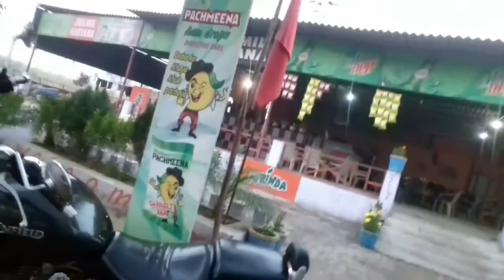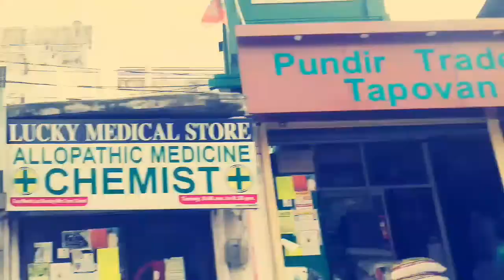Auli, Uttarakhand Day 1...Road Trip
We started early from delhi and reached rishikesh in the afternoon...this is the video of day one...Auli is an important ski destination in the Himalayan mountains of Uttarakhand, India. Auli is also known as a 'bugyal' in the regional language which means meadow. Some experts consider Auli to be one of the best ski resorts in the world. Auli is less known ski destination than Shimla, Gulmarg or Manali. It was only in the recent time, after the creation of new state Uttarakhand (formerly Uttaranchal) carved out from Uttar Pradesh, Auli was marketed as a tourist destination. The state is called "Dev Bhoomi" which means "Land of Gods" as there are important pilgrimage destination in this state mainly the 'Char Dham' (Gangotri-Yamunotri-Kedarnath-Badrinath). Auli lies on the way to Badrinath. Auli is blessed with a breathtaking panoramic view of the lofty peaks of the greatest mountain range in the world, the Himalayas. The slopes here provide enough thrill to professional skier and novice as well. The Garhwal Mandal Vikas Nigam Limited (GMVNL) a govt agency which takes care of this resort have imported snow beater to maintain slopes. Auli also boasts the Asia's longest - 4 km - cable car (Gondola). It also has a Chair Lift and a Ski-Lift. Apart from Skiing there is an interesting trek route also. There is a training facility of Indo-Tibetan Border Police. A small temple having connection to great epic Ramayana is also present. Best time to visit is last week of Jan to first week of March for skiing. Though weather is highly unpredictable.
auli snowfall,
auli trip,
auli in march,
auli video,
auli 2018,
auli,
auli weather,
auli in winter,
auli tour,
auli hill station,
auli hotels,
auli auli,
auli artificial lake,
allu arjun,
auli at night,
auli and claire,
auli bike trip,
auli by road,
auli by car,
auli best time to visit,
auli budget,
auli by bus,
auli bauli,
auli beauty,
auli badrinath,
auli by train,
auli cable car,
auli chamoli,
auli camping,
auli chopta,
auli cable,
auli'i cravalho,
auli chair lift,
auli current weather,
auli clifftop club,
auli chair car,
caulimon,
auli december,
auli december 2017,
auli distance,
auli documentary,
auli dec 2017,
auli dehradun,
auli distance from joshimath,
auli district,
auli distance from delhi,
auli during december,
auli etnotrans,
karamat e auliya,
auli fun,
auli from delhi,
auli february weather,
auli from joshimath,
auli food,
auli first snowfall,
auli farvik,
auli fés,
auli farwa,
auli garhwal,
auli guide,
auli games,
auli gondola,
auli gorson bugyal,
auli gorson bugyal trek,
auli gurson,
gmvn auli,
auli'i cravalho gets the part,
auli himachal,
auli how far i'll go,
auli hindi,
auli haridwar,
auli hill station in uttarakhand,
auli himachal pradesh tourism,
auli hotel price
auliya,
aulia,
auli snowfall,
auliya allah,
auli trip,
aulia allah,
auli in march,
auli video,
auli 2018,
auliya islam movie,
auli,
auli weather,
auli in winter,
auli tour,
auli hill station,
auli hotels,
auli auli,
auli artificial lake,
allu arjun,
auli at night,
auli and claire,
audi a8,
audi a4,
audi a3,
audi a6,
audi a7,
a aulia ghufron,
a aulia ghufron indonesian idol,
a aulia,
auli bike trip,
auli by road,
auli by car,
auli budget,
auli by bus,
auli bauli,
auli beauty,
auli badrinath,
auli by train,
auli cable car,
auli chamoli,
auli camping,
auli chopta,
auli cable,
auli'i cravalho,
auli chair lift,
auli current weather,
auli clifftop club,
auli chair car,
caulimon,
auli december,
auli december 2017,
auli distance,
auli documentary,
auli dec 2017,
auli dehradun,
auli district,
auli during december,
luciana daulizio,
luciana d'aulizio gravida,
nurul aulia d,
auli etnotrans,
karamat e auliya,
shan e auliya,
mazarat e auliya,
faizan e auliya,
waqiat e auliya,
shaan e auliya,
shan e auliya allah,
faizan e auliya allah,
sultan e auliya,
azmat e auliya,
auli fun,
auli from delhi,
auli february weather,
auli from joshimath,
auli food,
auli first snowfall,
auli farvik,
auli fés,
auli farwa,
johnny faauli,
auli garhwal,
auli guide,
auli games,
auli gondola,
auli gorson bugyal,
auli gurson,
gmvn auli,
auli himachal,
auli hindi,
auli haridwar,
auli hotel price,
auli honeymoon tour,
auli in january,
auli in may,
auli in uttarakhand,
auli in april,
auli in december 2017,
auli india,
auli in summer,
auli in feb,
auli joshimath,
auli january 2018,
auli joshimath ropeway,
auli jan 2018,
auli january,
auli joshimath uttarakhand,
auli january 2017,
auli js films,
auli joshimath distance,
auli joshimath images,
auli kuari pass trek,
auli kaise jaye,
auli kokko,
kati auli agli bhai,
kaka aulia,
killer clown aulie,
k.aulia,
auli latest,
auli live,
auli laga,
auli lake,
auli live video,
auli latest news,
auli laga salude,
auli la